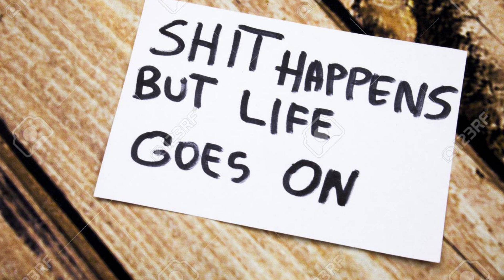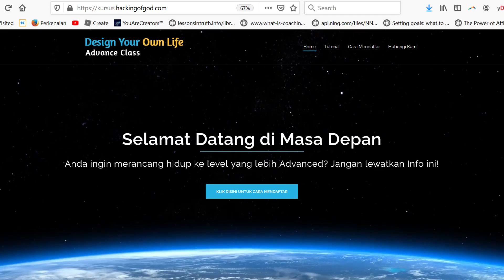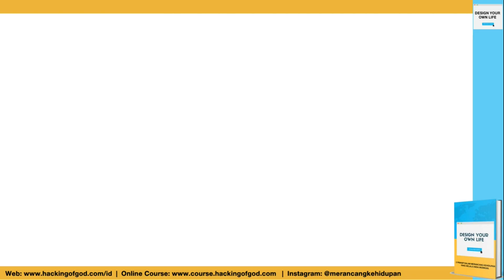6 Buku Ini Ternyata Yang Merubah Hidup Saya